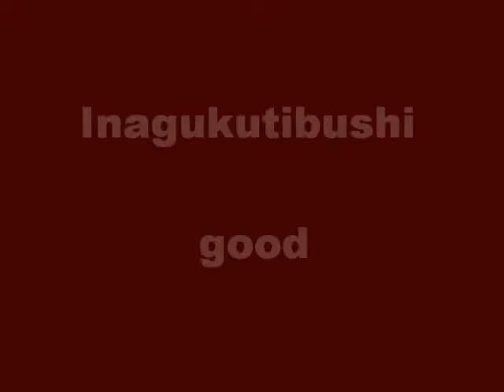舞ムービー (929)首里城の舞 女特牛節 The Ryukyuan Dance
３月１３日の紅倫の会の舞台です。稲まじん915の彼女です。その時の鮮烈な印象と比べると、今回はやや薄れている感じがありますが、上々です。